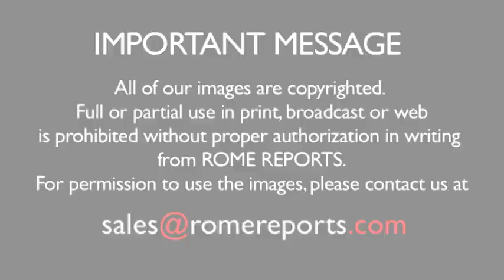New Polish Ambassador presents his credentials to Pope Francis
June 23, 2016. New Polish Ambassador presents his credentials to Pope Francis